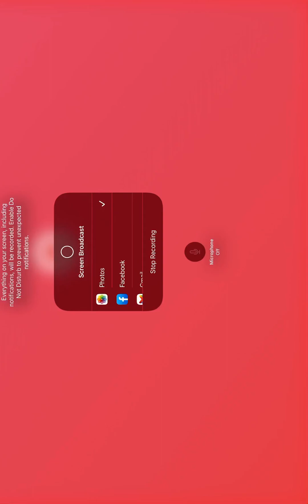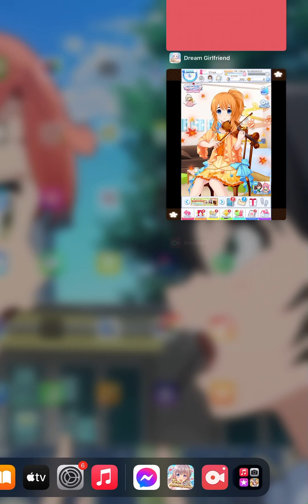Dream Girlfriend Part 3